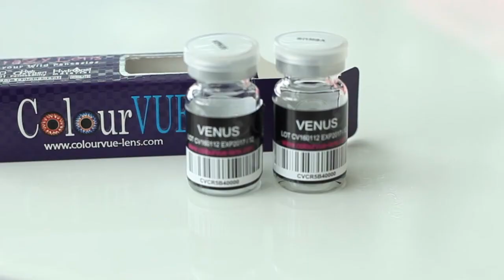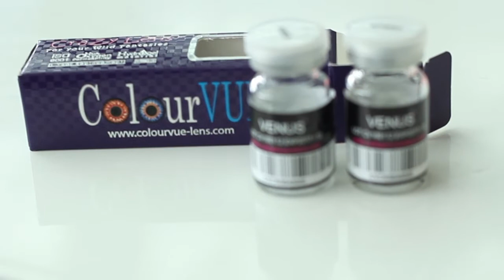Yuki Onna Makeup Tutorial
atas permintaan dari subscriber yang bernama @thereeugni, saya memberikan tutorial yang terinspirasi dari hari raya Natal dan Tahun baru.

apabila anda ingin hasil yang lebih dramatis lagi, anda dapat menggunakan softlens crazylens, disini saya menggunakan softlens Venus, yang berwarna putih, dengan diameter besar.